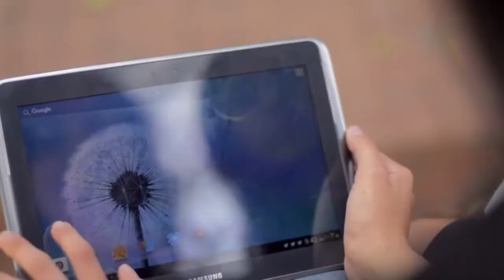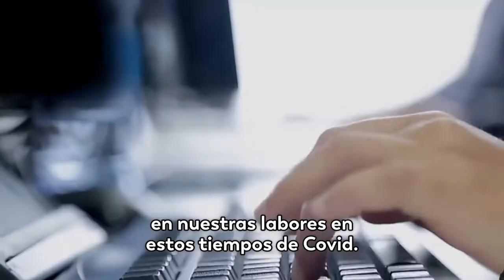El subsidio de transporte será temporalmente el subsidio de la conectividad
La Ministra TIC explicó la medida que busca beneficiar a los trabajadores que hacen trabajo remoto en casa durante la emergencia sanitaria del Covid-19.